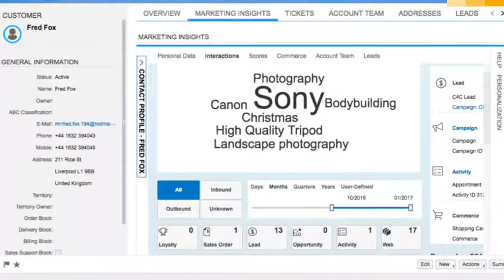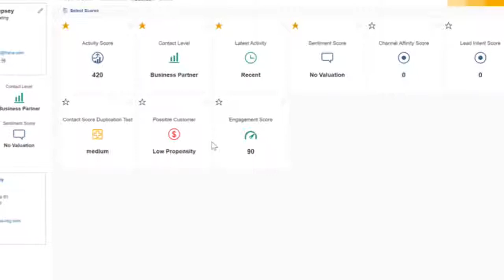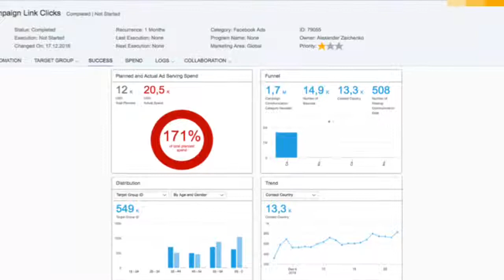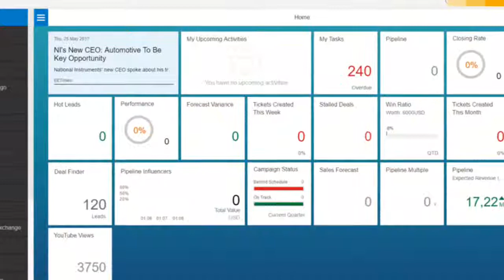SAP Hybris Video Series | Episode 2